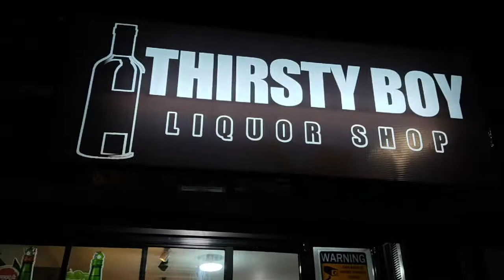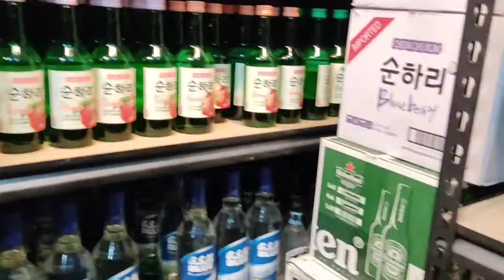Thirsty Boy Liquor Shop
Products and services reviews for Thirsty Boy Liquor Shop Located at Pilar Village Las Piñas City.

Wines and Spirits at affordable price.

Please follow their Facebook Page: Thirsty Boy

They deliver via Lalamove and within Pilar Village for P30 only.

Advance Happy New Year Everyone!